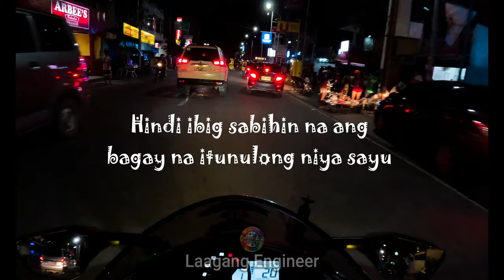Kapag tinulungan ka nang ibang tao!